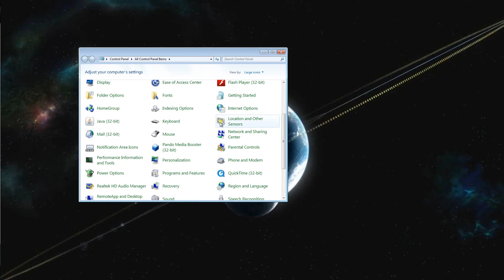Carpe Diem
It was an honor, and I would have stayed by your side forever..